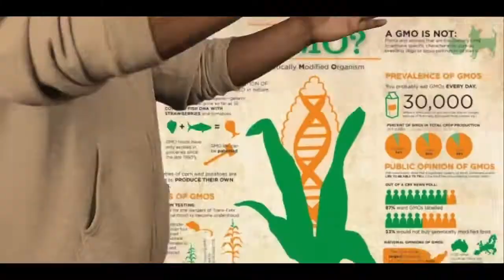Blaise B. & Jay Kubes - "Mad World" (Official Video)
Playing the Michigan City, IN Free All Ages Beach Show 2022

Video by: Pat Clark